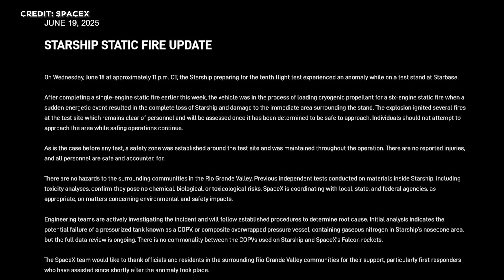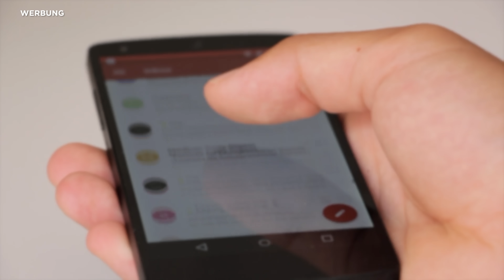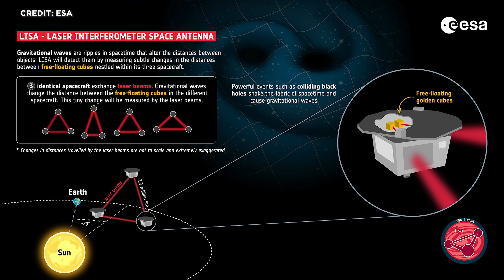Raumfahrt-News: Explosion Starship Testanlage, Honda landet Rakete, Mission Possible, Ax-4 ISS-Leck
Explosion bei Bodentest von Ship 36: Rückschlag für Starship vor dem 10. Testflug. Elon Musk nennt erste Theorie für Ursache.
ISS-Leck verzögert weiter Ax-4 – ältestes Modul wieder im Fokus..
ESA schließt Abkommen mit Blue Origin Raumstation Orbital Reef.
The Exploration Company enthüllt europäisches Raumschiff, kurz vor erstem Wiedereintritt. Der ESA gelingt im All die künstliche Verdunklung der Sonne.
LandSpace  besteht Feuerprobe mit edelstahl Zhuque-3 in China.
Honda landet erfolgreich Rakete in Japan. Und in Paris war die renommierteste Luftfahrtausstellung der Welt.

Das und noch mehr mit allen Hintergründen schauen wir uns heute an.

Interview mit Sabine von der Recke